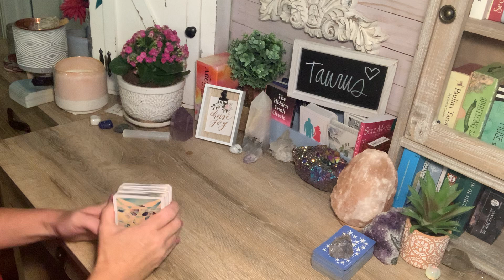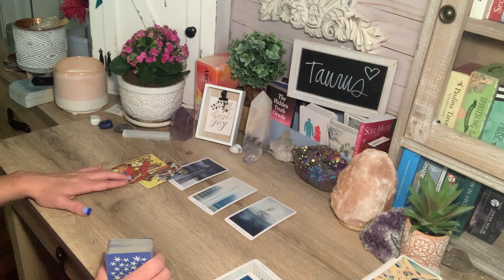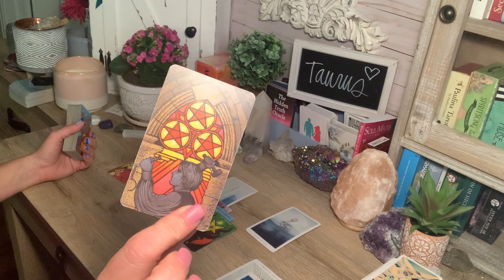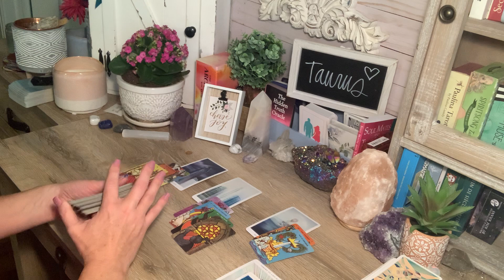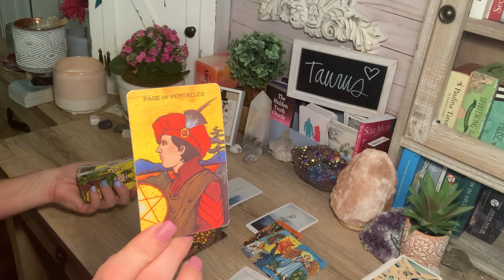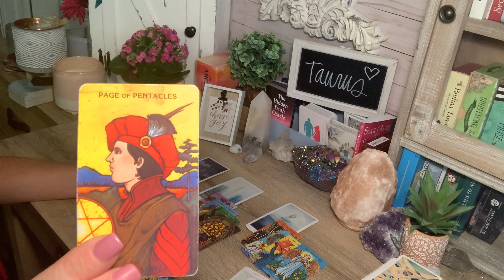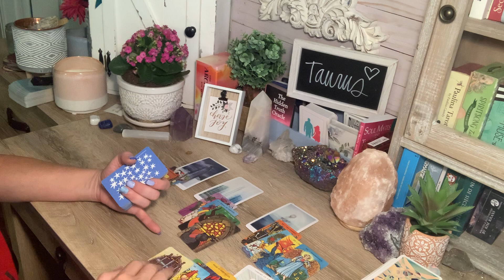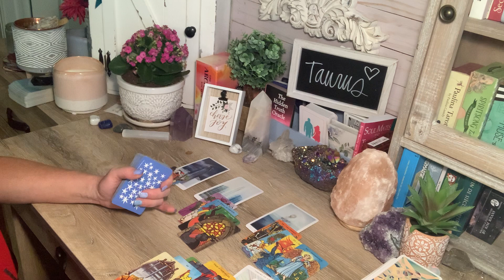Taurus ♉️ They do not want to lose you! Coming in fast! 😳 July 2022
Taurus ♉️ They do not want to lose you! Coming in fast! 😳 July 2022 If you feel guided to watch this video, there may be a message here for you.

**Pricing and availability may vary based on availability and demand. Check my website for pricing.**

CAUTION: Please be very careful with scammers. The ONLY way to book a private reading with me is through my website. I will NEVER reach out to you directly through social media, whatsapp, email or any other platform for a reading. If you are scammed, please report the incident through the platform where you were scammed. It is not my responsibility or obligation to refund your money if you have been scammed. to book a reading with me.

Twin Flame Oracle, by Liv Tarot